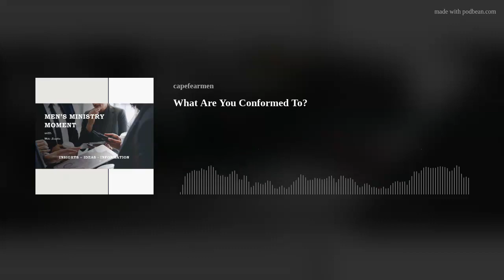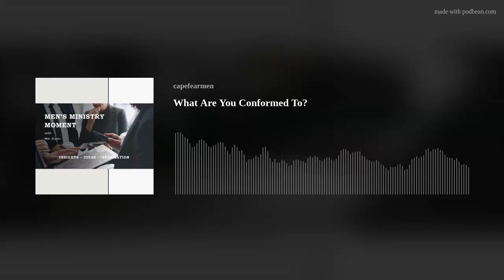What Are You Conformed To?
In this episode, I challenge men in what they are being conformed to. Are they continuing to be conformed to this world or are they allowing the Holy Spirit to transform their minds. Maybe you need to evaluate your life and see where your relationship with God stands.
Check out the writing of this subject in the Blog.